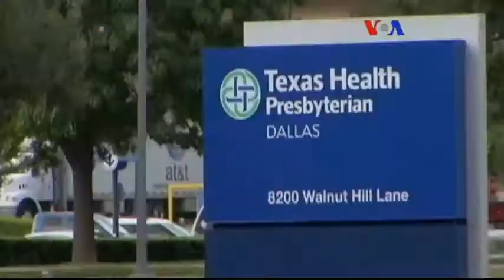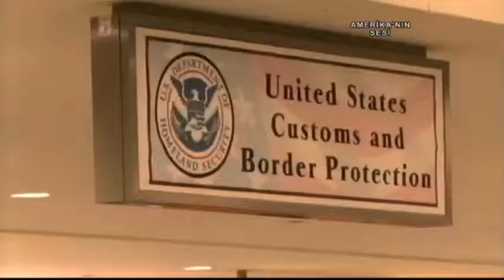VOA - TGRT Haber 14 Ekim